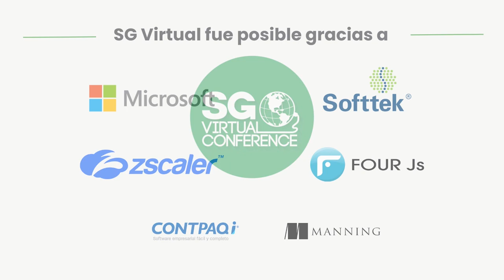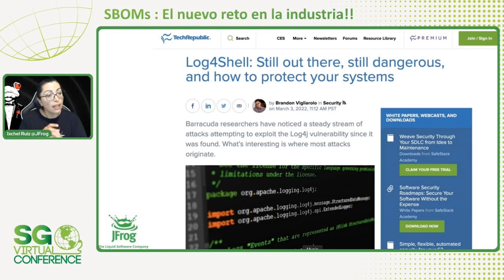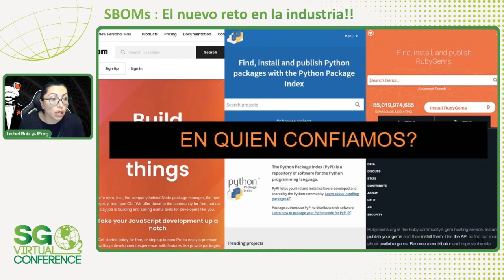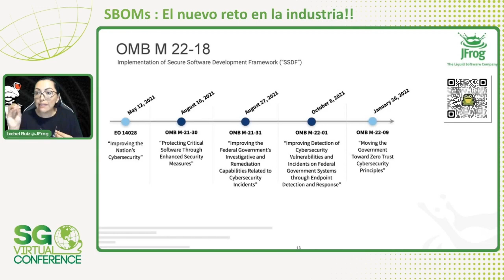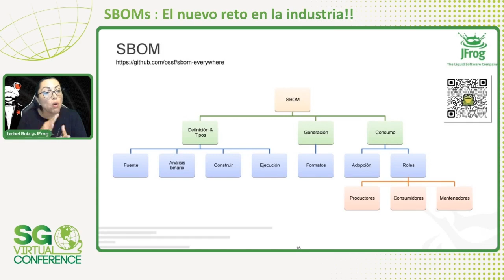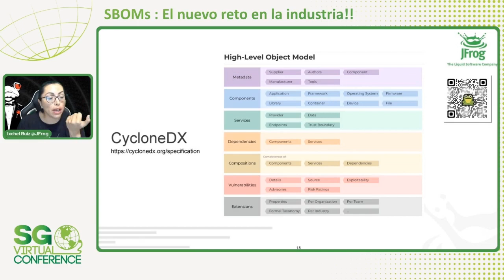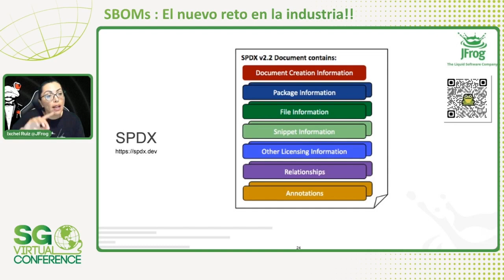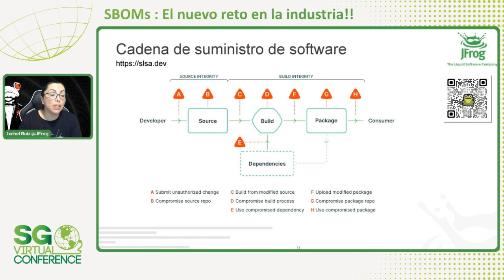SG Virtual 2023 | SBOMs: El nuevo reto en la industria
¿Qué es? ¿Puedo definirlo? ¿Cómo afecta a mi trabajo? ¿Soy consumidor? ¿Soy productor? ¿Qué formato? ¿Realmente? 3 estándares….. ¿Cuál debo elegir? ¡¡¡¡Ayuda!

Si algunas de estas preguntas han pasado por tu cabeza… no te preocupes, al menos no estás solo. Déjame contarte la historia de cómo los SBOM llegaron a nuestras vidas, algunas de las implicaciones y en qué parte de la historia nos encontramos en este momento.